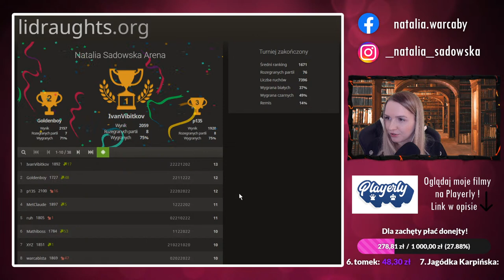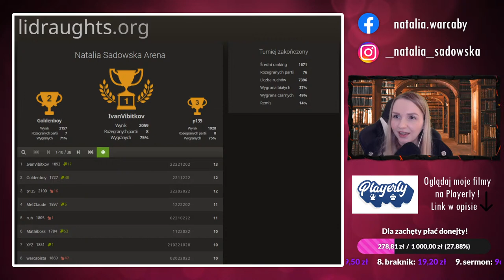WARCABY! Mistrzyni Świata, GMIF NATALIA SADOWSKA LIVE! || DRAUGHTS || CHECKERS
◾️ certyfikaty ukończenia.